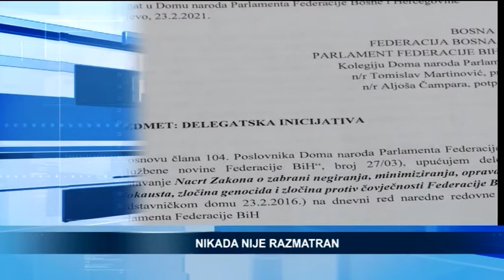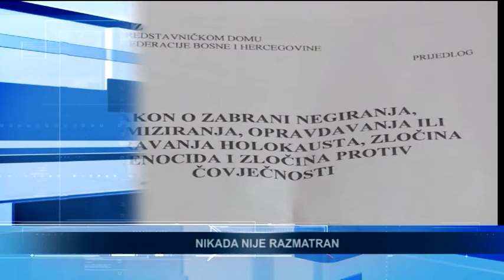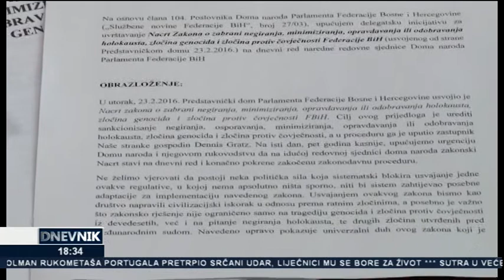Dnevnik Tv Alfa (23.02.2021)